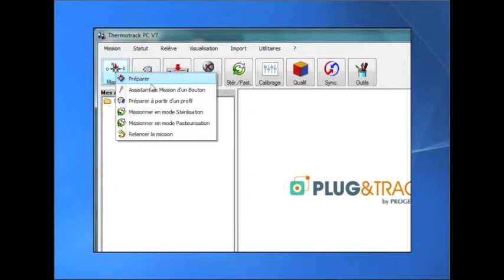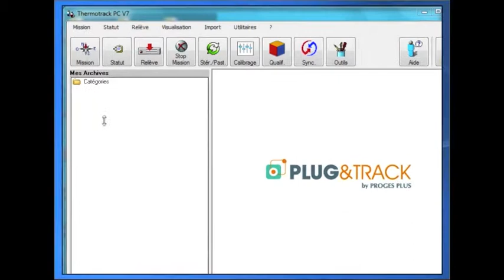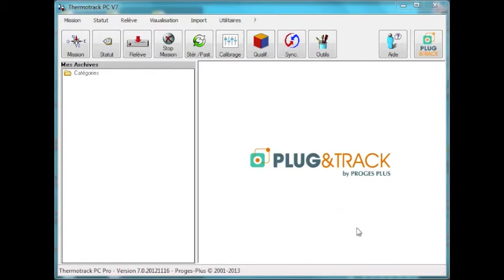Thermotrack PC, Comment régler un Thermo Bouton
Programmer un Thermo Bouton ou un Hygro Bouton est très simple.
On peut régler chaque paramètre individuellement, utiliser l'assistant de mission ou les profils de mission et plus simplement, relancer la mission avec les mêmes paramètres